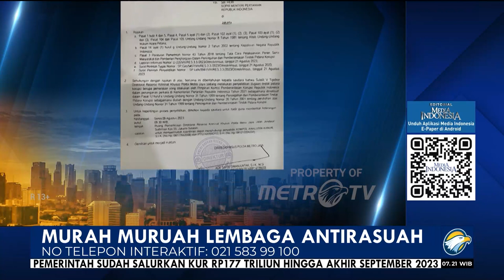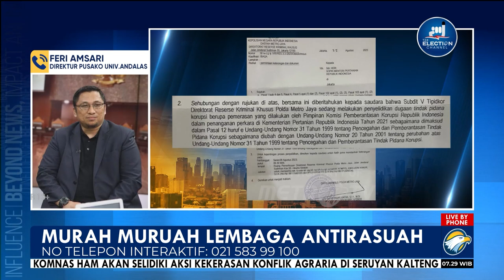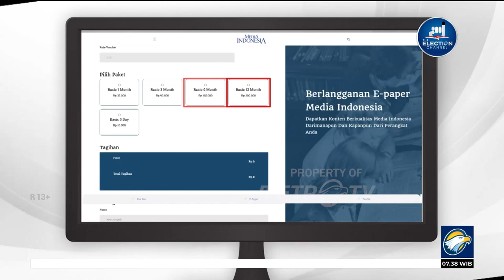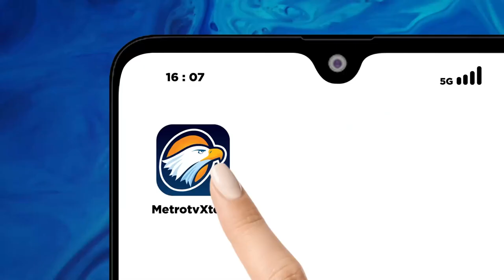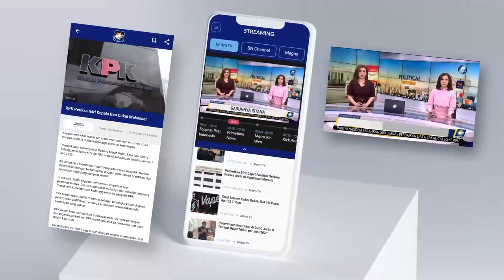Bedah Editorial MI - Murah Muruah Lembaga Antirasuah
Komisi Pemberantasan Korupsi merupakan lembaga dengan muruah yang sangat kuat dan tinggi. Wibawa yang semestinya tercermin dalam perilaku para penggawanya, terutama para komisionernya. Jika buruk perilaku punggawanya, pasti membuat cela muruah lembaga antirasuah.

KPK merupakan lembaga penegak hukum yang lahir karena ketidakpercayaan terhadap institusi penegak hukum lainnya, sehingga muruah dan integritas inilah sebenarnya yang menjadi penyangga utama tegaknya lembaga antikorupsi ini.

Sebaliknya, apabila pilar integritas para pegawainya, terutama pimpinannya lemah, maka roboh pula bangunan bernama KPK tersebut. Apalagi sampai terjadi permainan perkara dan kasus yang tengah ditangani, jelas akan mencabik kepercayaan publik terhadap KPK.

Kasus dugaan pemerasan oleh penyelenggara negara di KPK terkait kasus korupsi di Kementerian Pertanian jelas telah mencoreng lembaga anti rasuah. Ketika pucuk pimpinan KPK saja bermain kotor, sulit rasanya untuk mempercayai KPK masih menjadi sapu yang bersih untuk memberantas korupsi.

Kasus dugaan pemerasan oleh pimpinan KPK terhadap SYL kini telah naik statusnya dari penyelidikan menjadi penyidikan. Artinya pihak Kepolisian Daerah (Polda) Metro Jaya telah menemukan unsur tindak pidana, meskipun belum menetapkan tersangkanya.

Penyidik Polda Metro menduga telah terjadi pelanggaran Pasal 12 huruf e atau pasal 12 huruf B atau Pasal 11 UU Nomor 31 tahun 1999 sebagaimana telah diubah dengan UU nomor 20 tahun 2021 tentang perubahan atas UU Nomor 29 tahun 1999 tentang pemberantasan tindak pidana korupsi juncto Pasal 65 KUHP.

Selama proses penyelidikan, penyidik Polda Metro Jaya sudah menemukan adanya perbuatan melawan hukum yang dilakukan oleh sejumlah pegawai negeri atau penyelenggara negara di KPK, yang melakukan dugaan pemerasan, atau penerimaan tanpa sah dalam penanganan hukum terkait korupsi di Kementan. Pemerasan, dan penerimaan tak sah tersebut, dengan tujuan memperkaya diri sendiri atau orang lain.

Fakta ini jelas sudah melanggar kode etik. Pimpinan KPK atau penyidik KPK tidak boleh bertemu para pihak yang akan terlibat dalam suatu proses hukum.

Sangat mencederai KPK, karena tidak hanya foto, dalam kronologi yang beredar tersebut sangat jelas kalau salah satu pimpinan KPK minta upeti terhadap SYL. Dan tentu tidak mungkin seorang menteri membuat laporan pemerasan jika tidak mempunyai keyakinan secara hukum bahwa dirinya sudah diperas.

Kita berharap kepada Polda Metro Jaya untuk segera menuntaskan dugaan pemerasan ini, demi tegaknya kembali kepercayaan terhadap KPK. Harapan yang sama juga tentu bagi Dewas KPK untuk tidak lagi meloloskan Firli, karena kali ini faktanya begitu benderang.

Apalagi, dugaan bahwa Firli bermain-main dengan perkara yang ditangani bukan hanya terjadi pada Syahrul Yasin Limpo, menteri pertanian yang baru saja mengundurkan diri. Sebelumnya, Firli dikaitkan pula dengan kasus pembocoran informasi kasus yang tengah ditangani KPK di Kementerian Energi dan Sumberdaya Mineral (ESDM), meskipun akhirnya lolos dari proses etik di Dewan Pengawas KPK karena kurangnya bukti.

KPK itu ibarat sapu yang harus selalu bersih untuk memberantas korupsi, simbol gerakan pemberantasan korupsi. Alhasil, sosok komisioner KPK harusnya yang bersih sebersih-bersihnya, bukan malah oknum-oknum kotor yang justru memainkan perkara yang dapat membahayakan gerakan pemberantasan korupsi.